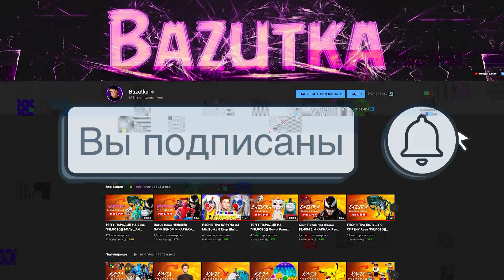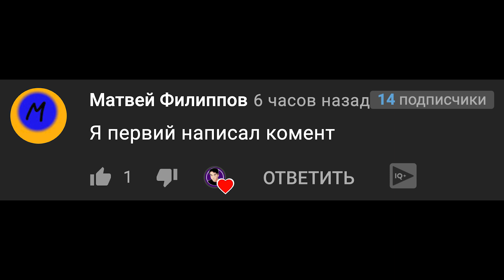Клип Песня ВЛАД БУМАГА А4 БОЛЬШАЯ СИРЕНА SCP Rasa ПЧЕЛОВОД ПАРОДИЯ про большую сирену Сиреноголовый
Новая песня про большую сирену и Влада а4

Влад бумага молодец
Выручает нас храбрец
Против scp сейчас
Вышел в бой не в первый раз

Влад бумага молодец
Выручает нас храбрец
Против scp сейчас

Большая Сирена не боится
И готова с ним сразиться
Как все будет, комент напиши
Влад бумага не отступит
И сирену он проучит
Так что ты домой скорей спеши

Эй эй эй эй Влад а4
Эй эй эй эй и Сирена
Эй эй эй эй супер бой
Владу это не в первой

Влад бумага молодец
Выручает нас храбрец
Против scp сейчас

Влад бумага молодец
Выручает нас храбрец
Против scp сейчас